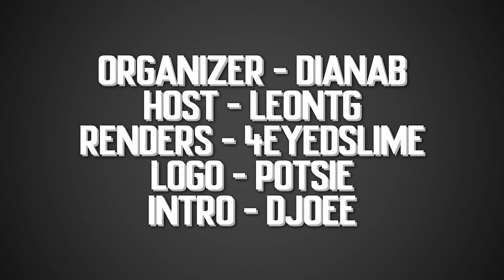A Dog Eat Dog World | Evolution UHC S30 E4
In this episode, we tame all of the dogs in this dog eat dog world where only one team can win - and we'll take whatever advantage we can get.